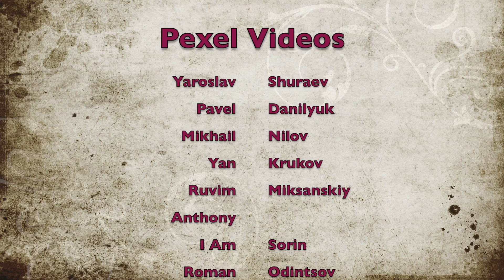Winter Wanderings Part 1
Hi folks!
Here's a little melody I was playing around with just before Xmas. Originally I started with the piano and ended up fleshing out with strings, pads, celeste and a few other synth sounds.

The video clips all come from pexels.com - a great site that allows free use of clips and pics. Many thanks for theses clips by:
Yaroslav Shuraev,  Pavel Danilyuk, Mikhail Nilov, Yan Krukov,  Ruvim Miksanskiy, Anthony, I Am Sorin, ROMAN ODINTSOV, ArtHouse Studio.